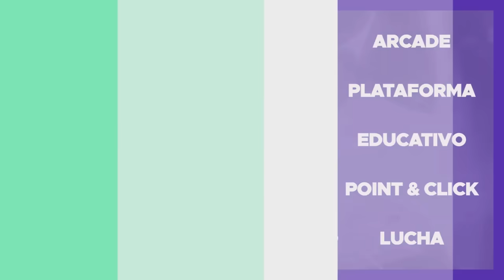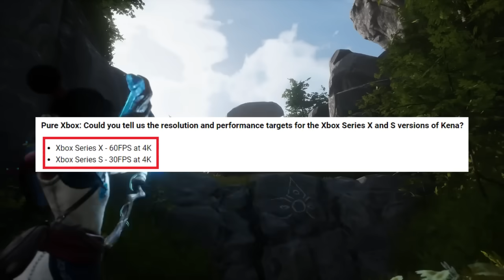🎮 FILTRAN Call Of Duty | XBOX + Kena a 4K 60 fps | Aviso SONY + Zelda | PS4 PS5 jailbreak - Semons